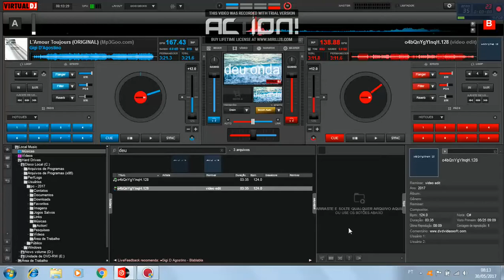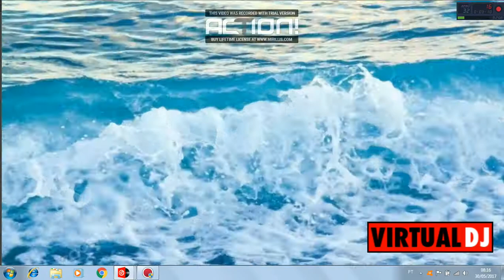MC G15 Deu Onda Remix Video Edit(Versão Eletronica)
Eu preciso te ter
Meu fechamento é você, mozão

Eu não preciso mais beber
E nem fumar maconha
Que a sua presença me deu onda

O seu sorriso me dá onda
Você sentando, mozão, me deu onda

Que vontade de te ter, garota
Eu gosto de você, fazer o quê?
O pai te ama

O pai te ama, é